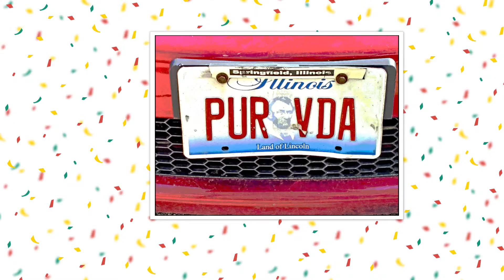walk along with me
mind the jewels